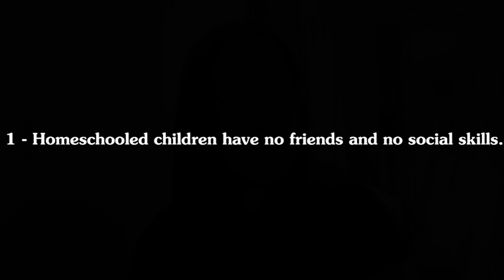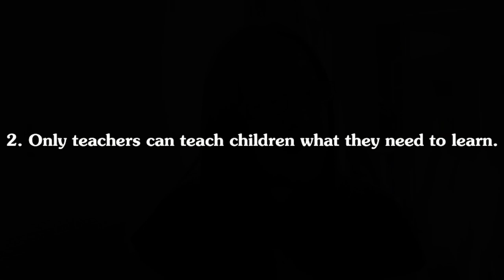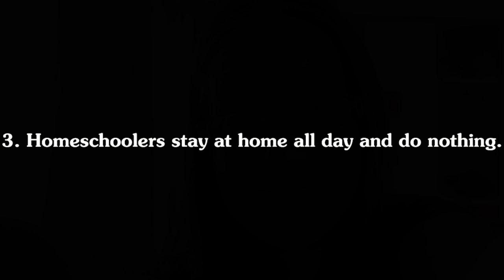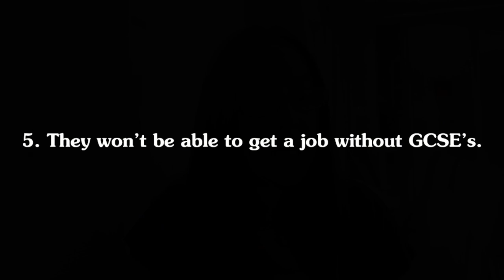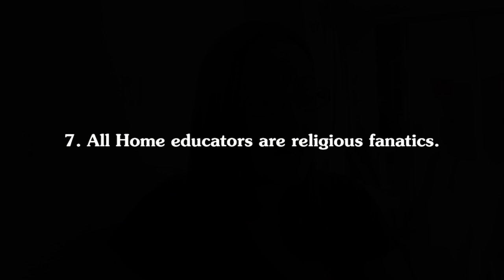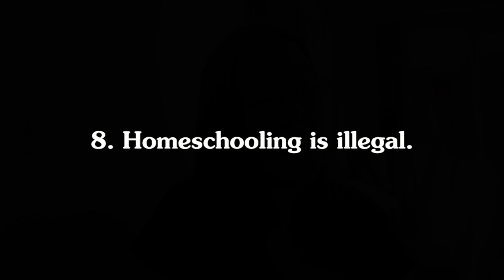10 Home Education/Home Schooling Myths in the UK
Government advice, guidelines and the law.

Home Ed vlogs posted every Tuesday night and Mummy Lifestyle vlogs posted every Saturday night.